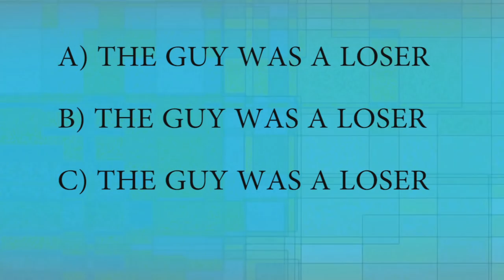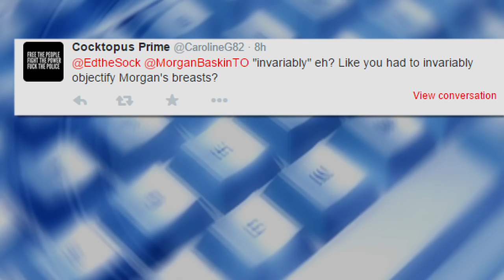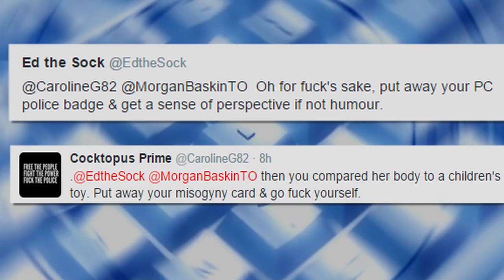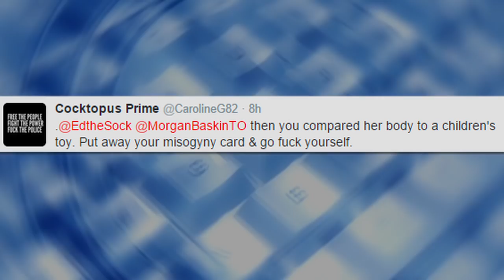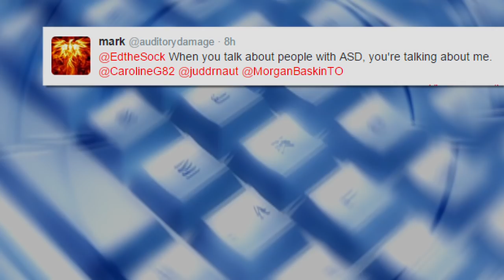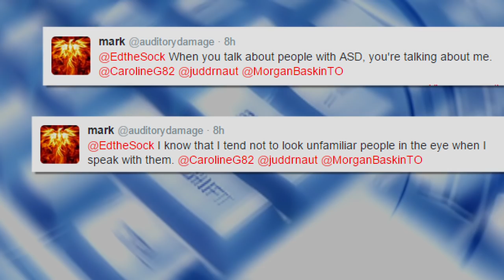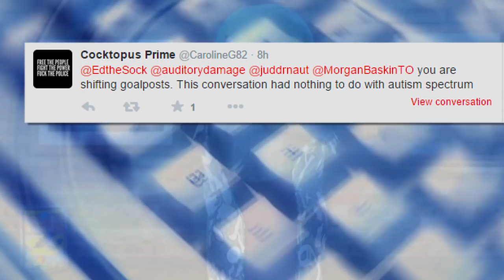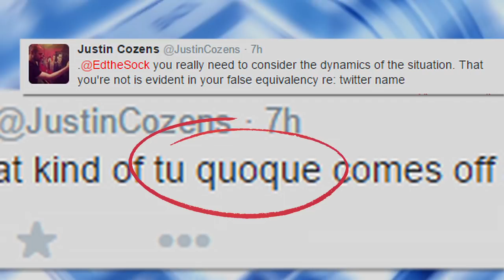Our Stupid World with Ed the Sock - Battling Idiots on Twitter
There are no winners in a Twitter fight, only LOSERS. Except maybe the people observing with amusement. Kinda like the Christians and the lions.

But fight I did, started by an Internet Outrage Warrior who turned a joke on its head to suit her political nonsensibilities.

A good example of how the tactics lefty loudmouths use on social media to give themselves self-validation that they are saving the world.

It's kind of funny. In a 'what the F is wrong with you' way.

-Ed